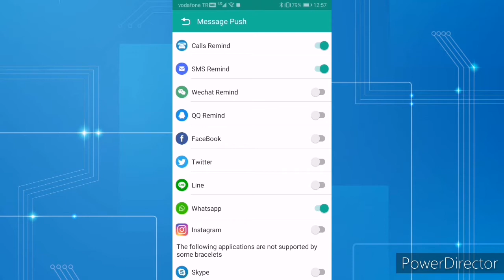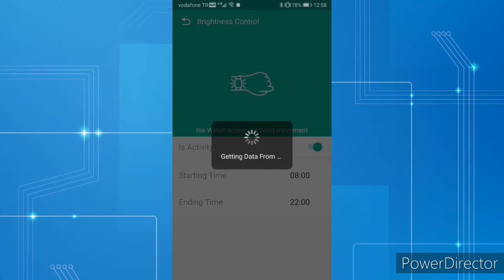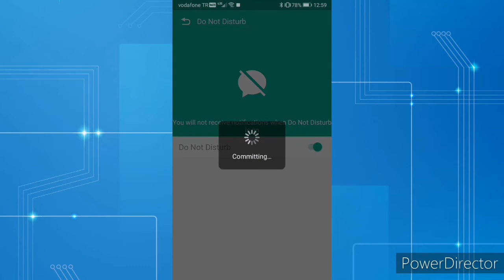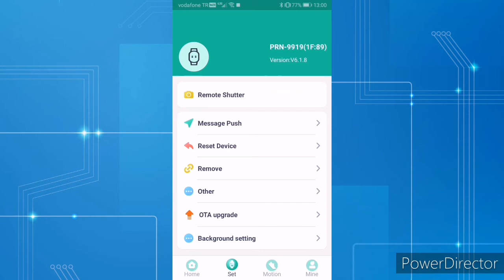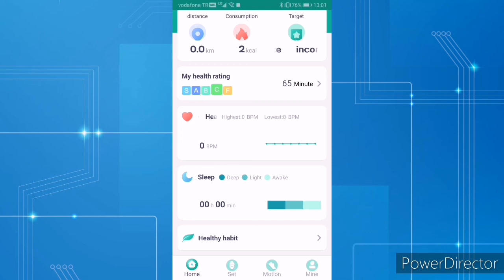PIRANHA AKILLI SAAT UZUN SÜRELİ KULLANIM - FitPro Uygulaması ve Özellikleri | Piranha 9919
Arkadaşlar, bu yılın başında aldığım akıllı saatim (bilekliğim) piranha 9919 ile ilgili kısa degerlendirmemi ve ardından fitpro uygulaması ile ilgili hazırladığım içeriği sizlerle paylaşıyorum. İyi seyirler.

FitPro, piranha, piranha akıllı saat, piranha smartwatch, piranha 9919, uyku, kalp atışı, nabız, yürüme, sleep, walk, run, move, heart beat, blood pressure, değerlendirmele, tavsiye, kullanım, kullanıcı